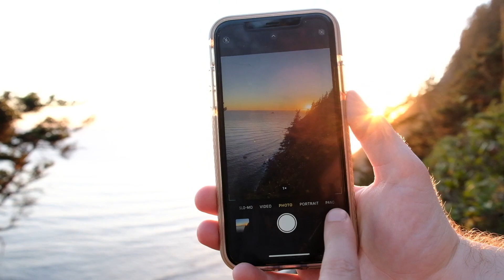THE RE-BRAND (a short film)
from beginnings to new beginnings.

introducing beyerle films.

now, a team of 2